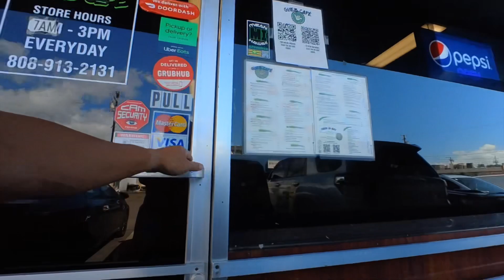I thought Yogurstory’s Ube pancake was the best…